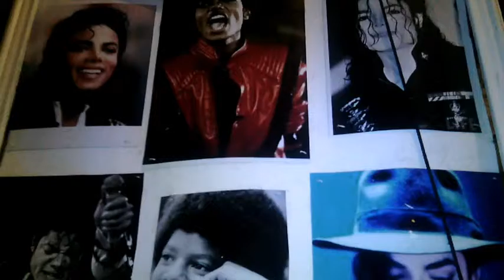Kote Jackson - Who Is It / WAHTCTW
Michael Jackson Birthday Tribute